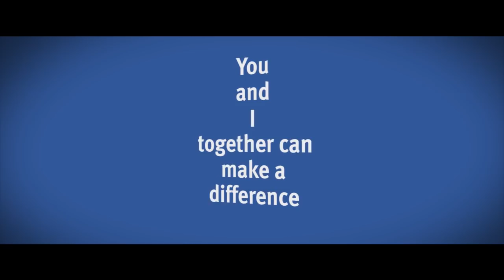Big Brother and Big Sister Experience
Lisa Carson and her 'Little' Brendan share what it's like to participate in Big Brothers and Big Sisters.